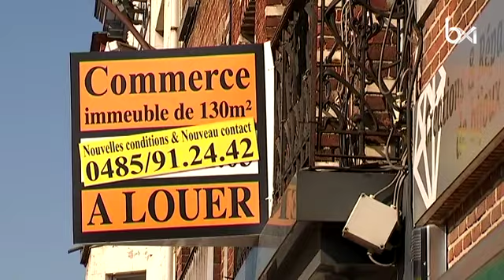Communales 2018 : la place du Miroir, l'enjeu des prochaines élections à Jette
Communales 2018 : la place du Miroir, l'enjeu des prochaines élections à Jette. Plus d'infos